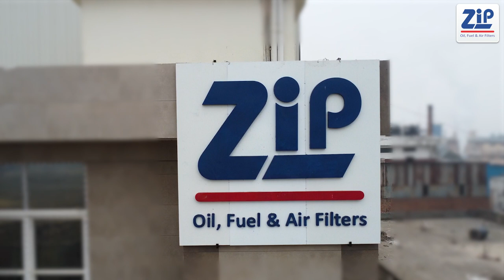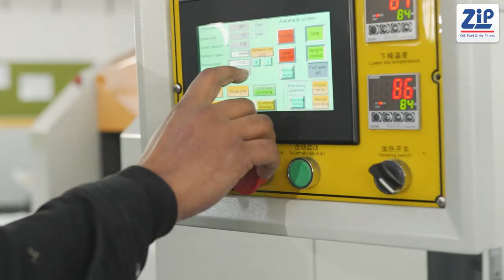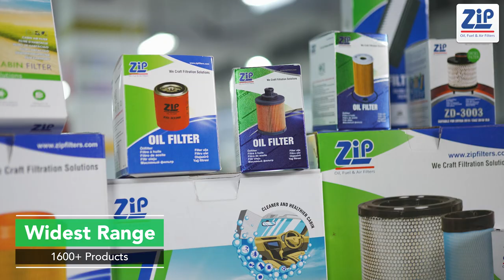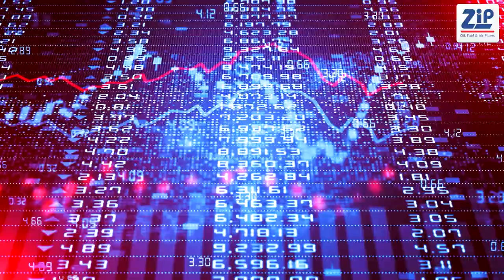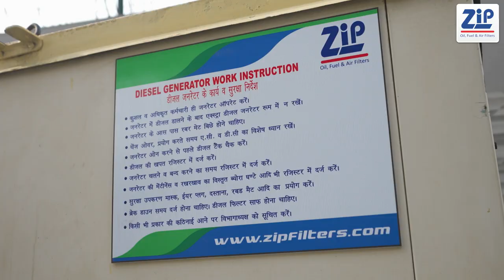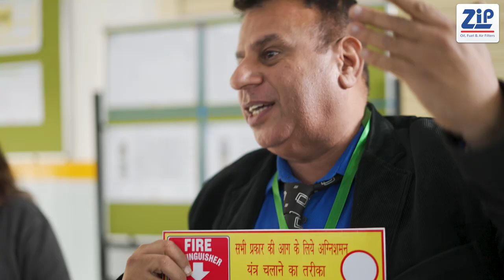Corporate Video | Zip Filters Company Profile Film 2024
Looking for the best corporate video production & shoots? We provide all types of corporate videos:
1. Company Profile Film
2. Corporate Profile video
2. Testimonial Videos
3. Corporate AV Film
4. Product Explainer
5. Event coverage video
6. Industrial shoots

We are located in Delhi NCR - Gurgaon, Faridabad, Noida